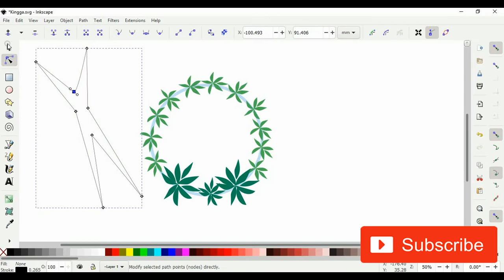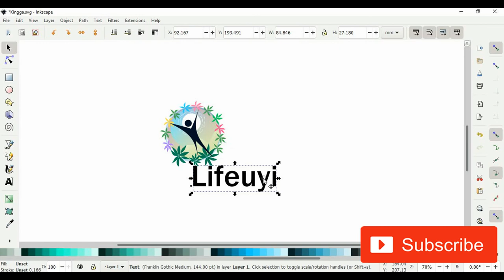Speed Art Logo Design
logo speedart tutorial How to make a quick logo, detailed video of step by step logo design process, for budding graphics designers - video tutorial for beginners